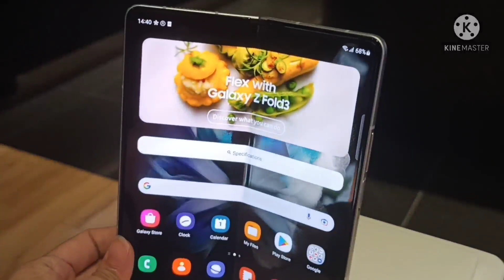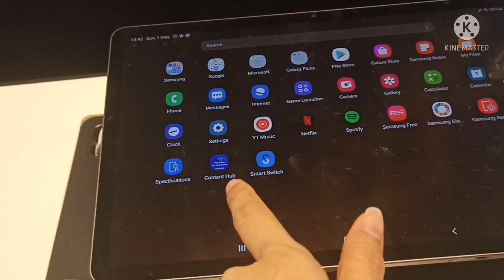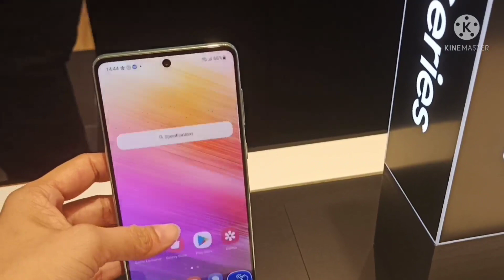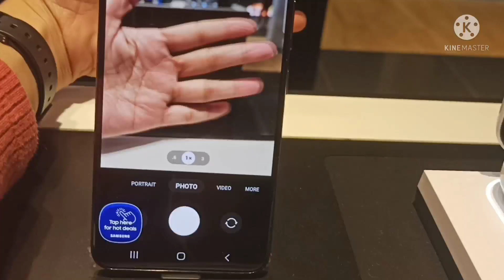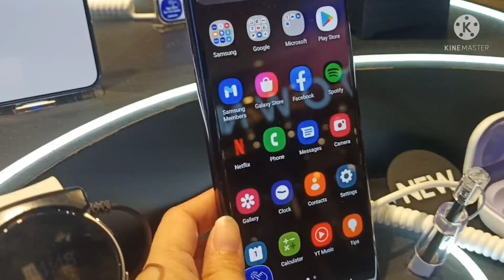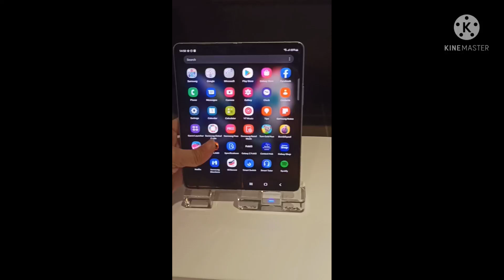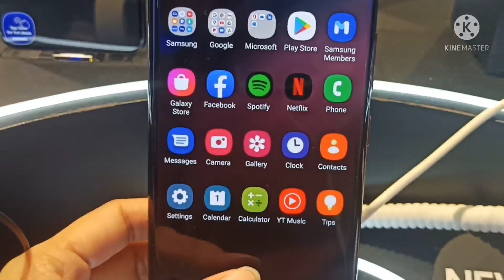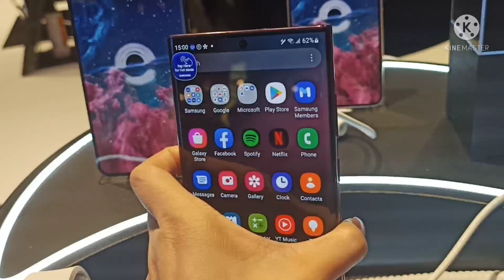Samsung Galaxy Fold3 || Samsung new series 2022